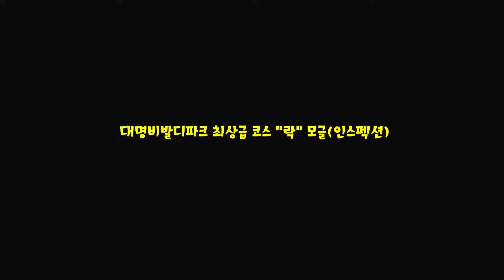락모글인스펙션영상(방정문데몬스트레이터)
2016년 2월 18일 스키장경영협회 기술선수권이 열리는 대명비발디파크 최상급 코스 "락" 모글의 컨디션을 체크하기 위해서 인스펙션을 통해 코스에 대한 사전체크하는 영상.